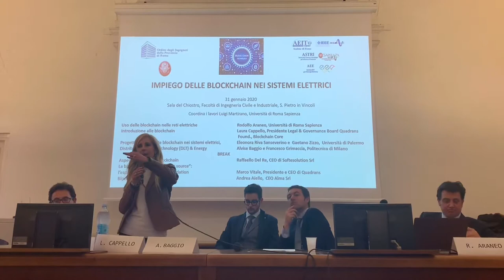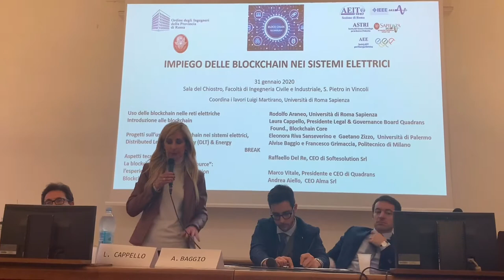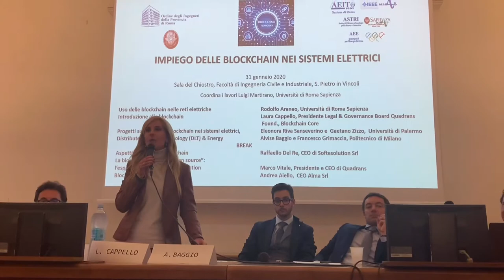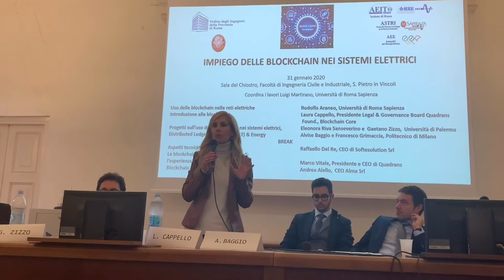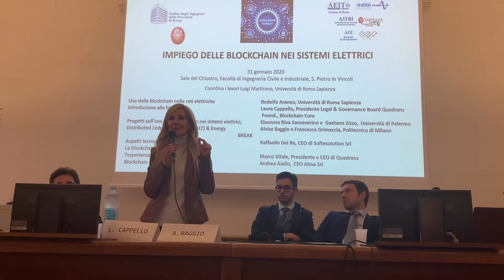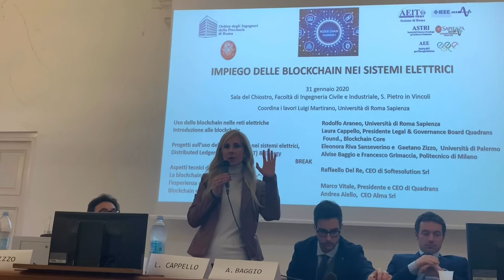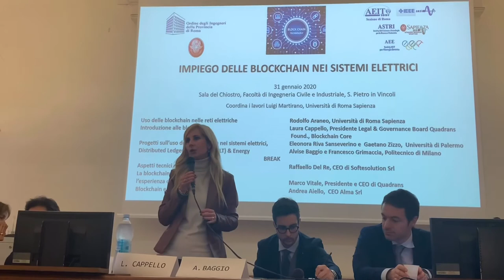Impiego delle blockchain nei sistemi elettrici - 31 gennaio 2020 Università La Sapienza di Roma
La Commissione impianti elettrici istituita presso l’Ordine degli Ingegneri della Provincia di Roma, in collaborazione con l’Università La Sapienza di Roma, ha proposto ai propri iscritti il seminario tecnico gratuito “impiego delle blockchain e sistemi elettrici”.